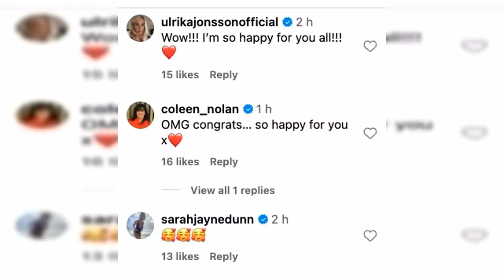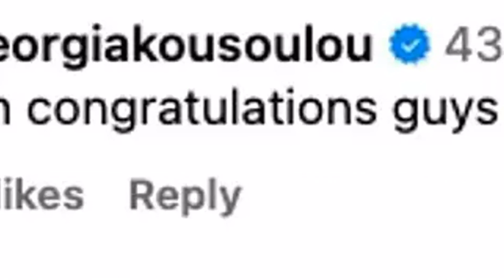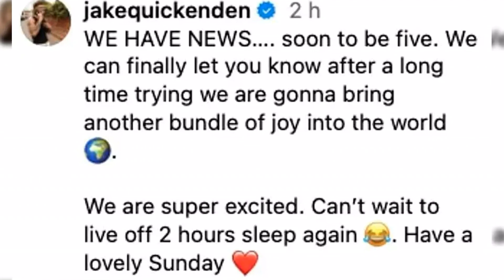Jake Quickenden and his wife Sophie announce they are expecting their second child after "a long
Hannah Waddingham has been branded “amazing” as Grand Prix fans declare she is now the only person “allowed to sing the National Anthem” after her incredible performance at Silverstone.